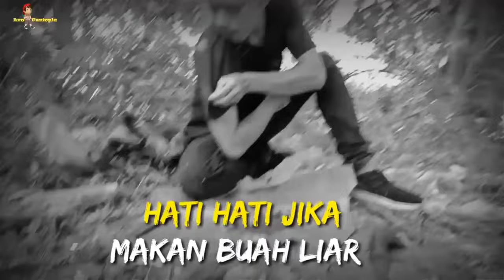AWAS BERACUN ‼️ JANGAN ASAL MAKAN BUAH LIAR DI HUTAN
waspasa buah beracun !!
vidio ini menghimbau kepada semua sobat
aso pantople bawasanya kita
jangan sembarangan memakan buah liar di hutan kalo belum tau jenis buah liar yang di temukan di hutan ketika berpetualang,,
buah rangacak adalah jenis
buah beracun yang ada di hutan
buah ini kandungan nya setara dengan
buah kecubung !!